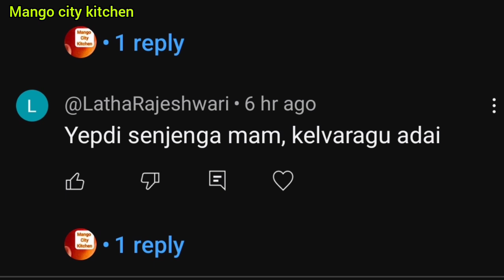ஒரு கப் கேழ்வரகு போதும் ஆவியில் வேக வைத்த இனிப்பு அடை ரெடி/RAGI SWEET ADAI/KELVARAGU INIPU ADAI!!!..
Ragi's health benefits include better bone density, good hair, controlling blood sugar levels, and prevention of diseases like cancer and heart attacks. You can include ragi in your diet by making ragi smoothies, chapatis, idli dosa, etc. It has brown sugar, banana and it's very healthy. Kids will love this dish. Try this delicious dish and comment us!!!